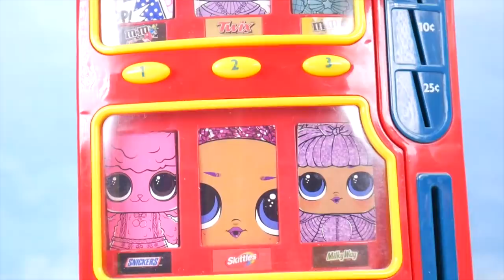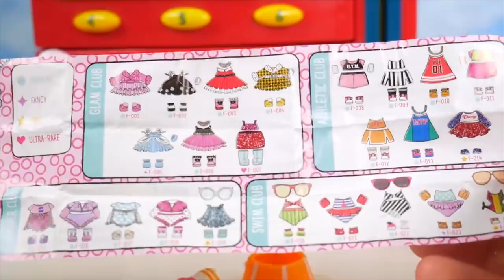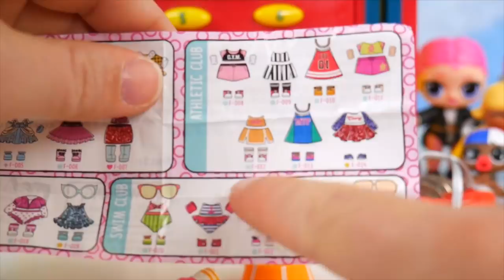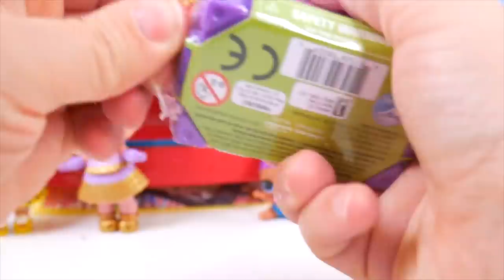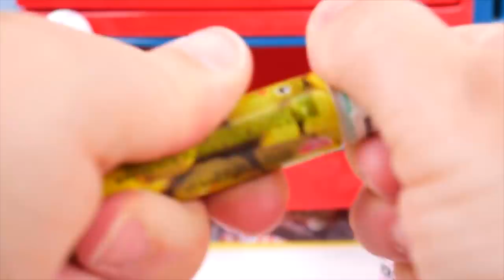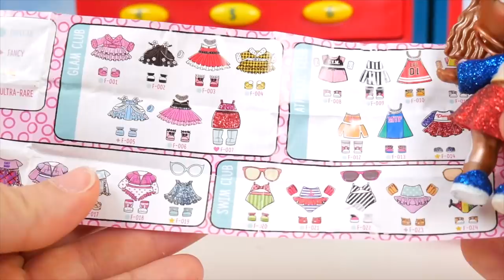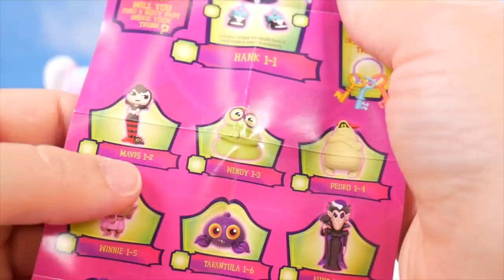LOL Surprise Vending Machine ! Call 911 Ambulance Fashion Crush